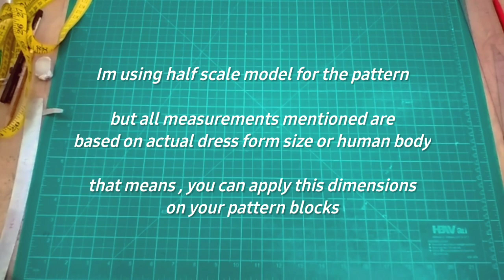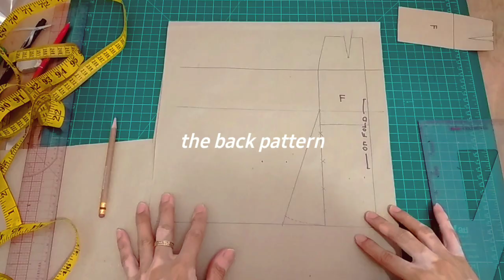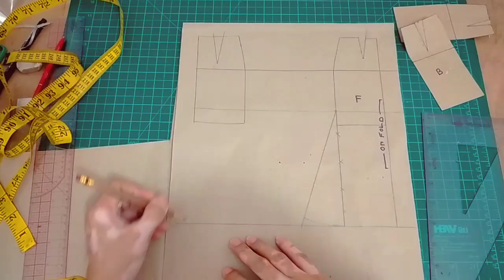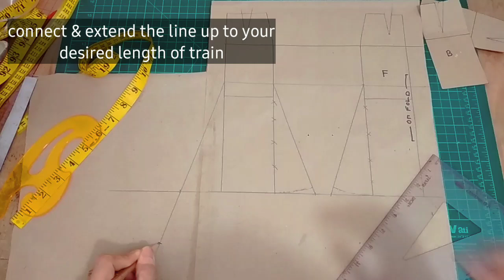✂️ Making Mermaid Wedding Dress with Train × Train Pattern Making × Sewing Tutorial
timestamps :

0:00 Intro
0:31
1:19
2:25
3:22
4:04
5:06
5:56